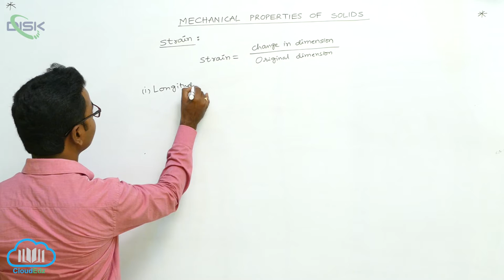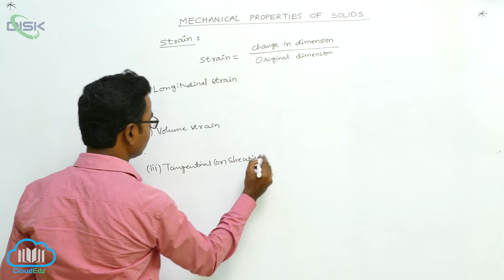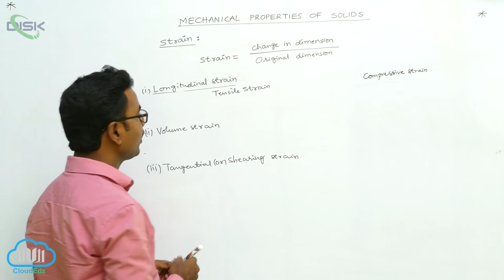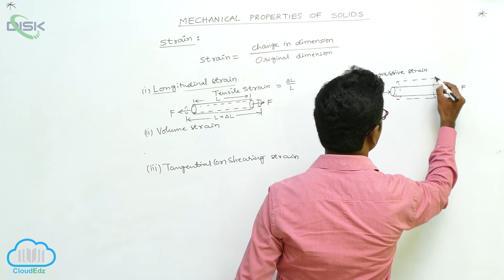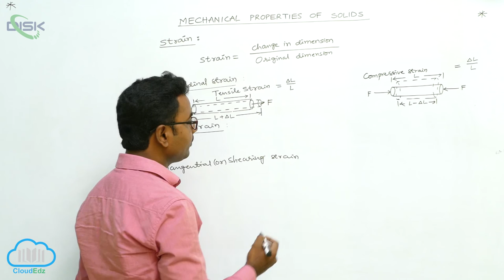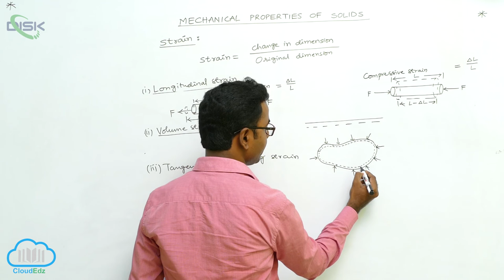Stress and Strain || Types of strains || Disk Telangana